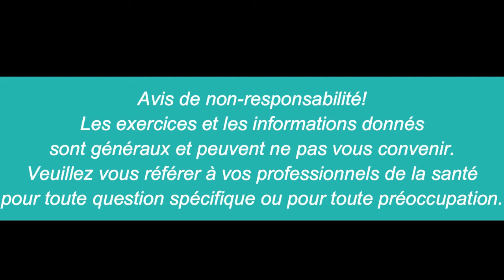Exercices au sol pour améliorer la marche/ entraînement sans interruption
Bonjour!
Exercices sans parole donc sans interruption!

Vous trouverez toujours la séance complète avec plus d’instructions et d’informations en suivant le lien dans le descriptif.

Bonne séance!

Cindy Gauthier, pht, PhD
Physiothérapeute

0:00 intro
01:36 Abduction de hanche
03:55 Flexion de hanche
05:53 Extension de hanche
07:46 Stabilité et contrôle du tronc

📍6705 Bd Chevrier, local 207 Brossard, QC  J4Z 3T9

Le contenu de cette vidéo est présenté à titre éducatif et ne peut en aucun cas remplacer l’avis d’un professionnel de la santé. Le contenu ne doit pas être utilisé pour l'autodiagnostic ou l'auto traitement de toute condition de santé, médicale ou physique. Consultez un professionnel de la santé si vous avez des douleurs ou pour toutes inquiétudes concernant votre santé et votre condition physique.